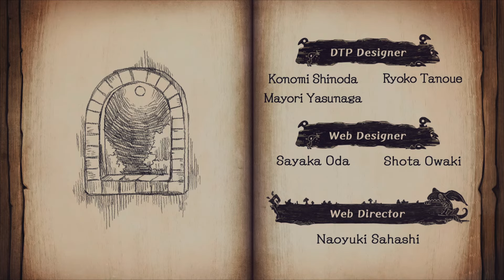The Liar Princess and the Blind Prince ,🏆: Eat Up, Moles!; Blade of Words; Light Chaser & ...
Starting Point